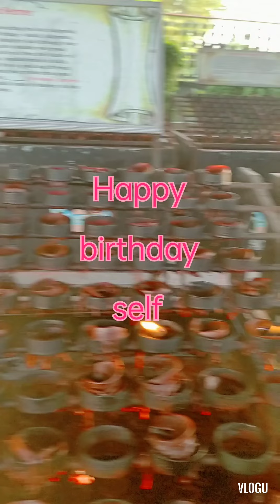IT'S MY BIRTHDAY.. SIMPLE CELEBRATION